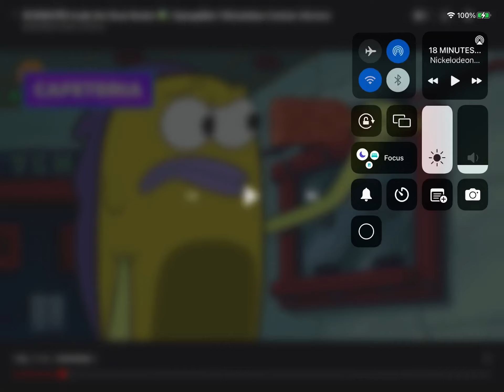My opinion on Chip n’ Dale: Rescu Rangers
It’s perfection In My Opinion